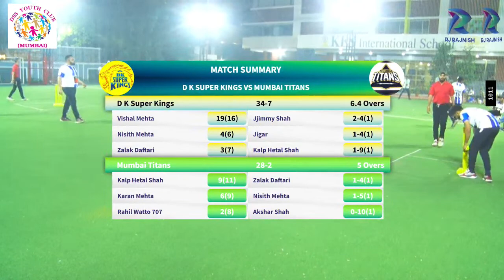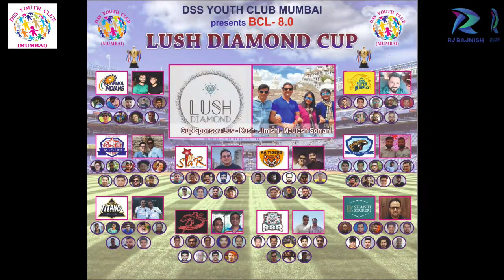D-K-Super-Kings-vs-Mumbai-Titans || Qualifier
D-K-Super-Kings-vs-Mumbai-Titans